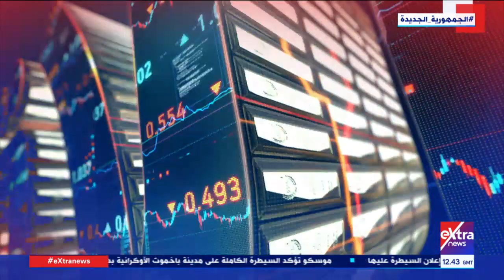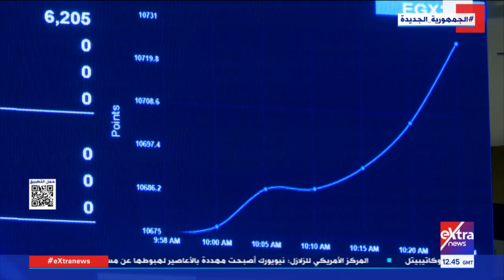غرفة الأخبار| جولة الـ 3 عصرا الإخبارية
21 مايو 202